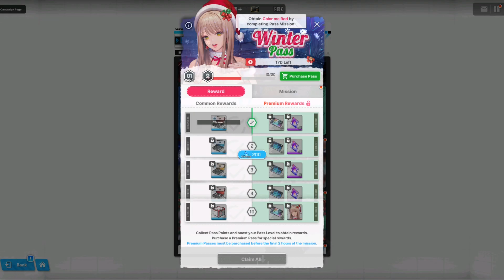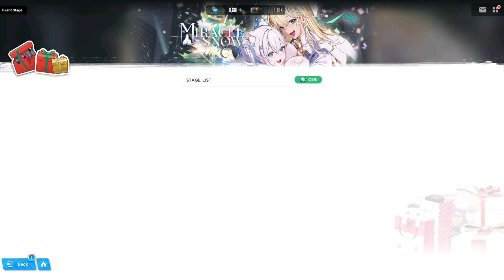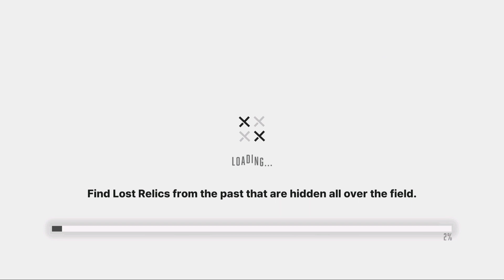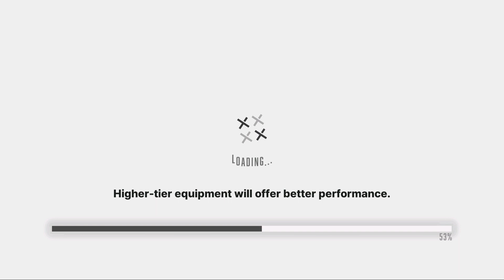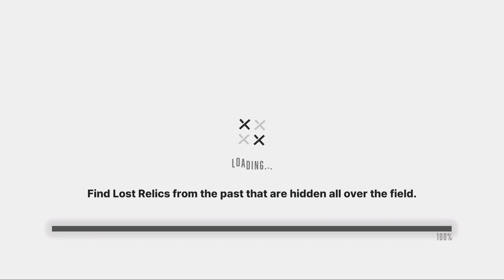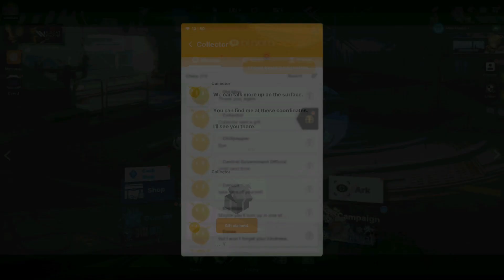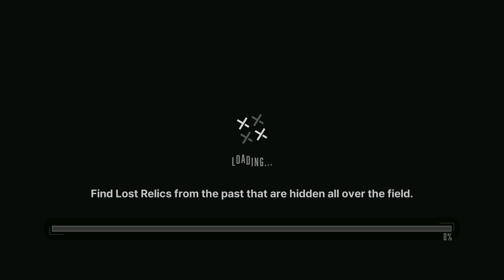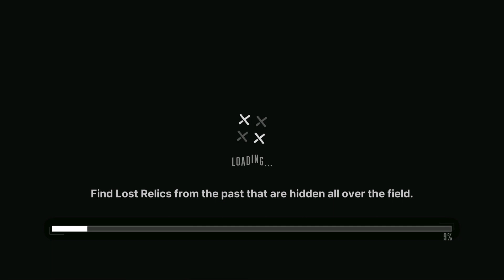Goddess of Victory: NIKKE Global - Chapter 9, Part 1